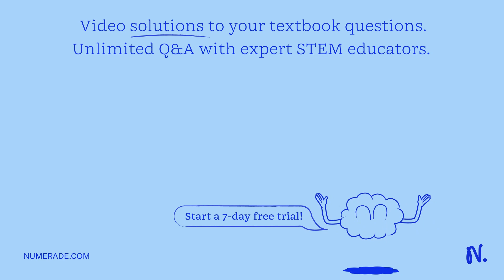The final circuit of a single or three-phase electrical wiring system, each installation must use a…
The final circuit of a single or three-phase electrical wiring system, each installation must use a protection device in accordance with MS IEC 60364 standard. Discuss any relevant standards that need to be complied with in the selection of a protection device. What would happen if the protection device is improperly designed? According to the Electricity Regulation [994], any electrical installation needs to provide protection against earth leakage current. You are required to summarize the requirement based on the regulation by using an appropriate single-line diagram. In your opinion, why are there different levels of residual current sensitivity based on that regulation? An electrical installation which is part of a TT system has a final circuit for a socket outlet. The circuit is a single-core, PVC-insulated copper conductor with a separate CPC of the same size shown in Figure Q2. Table Q2 provides the information for the circuit and the external earth fault loop impedance from the final DB to the supply source RE jXE is (0.25 j0.5) 0. The resistance for the earthing conductor on the supply side is Ra. Does the final circuit for the socket outlet provide adequate protection against electric shock? If NOT, please recommend a remedial solution to ensure protection against electric shock is provided.